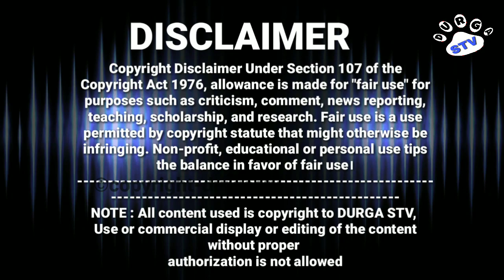ଆସନ୍ତୁ ଦେଖିବା ରସିଫଳ ଅନୁଯାଇ କାହା ବାହାଘର କେବେ ହବ। ସମ୍ପୂର୍ଣ୍ଣ ଜିଣିବା ଆସନ୍ତୁ କେବଳ ଆମରି ଚାନେଲ।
NOTE:- ALL CONTENT USED IS COPYRIGHT TO DURGA STV , USE  OR COMMERCIAL DISPLAY OR EDETTING OF THE CONTENT WITH OUT PROPER .